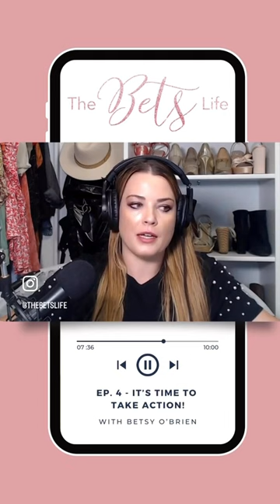Episode 4 of The Bets Life Podcast Clip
With Betsy O'Brien